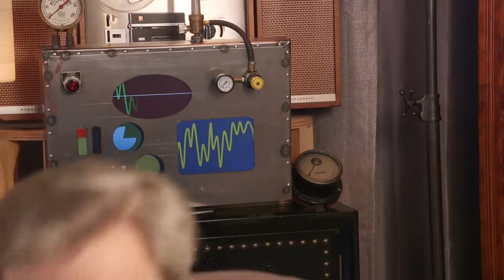Climb Everest In a T shirt & Shorts Wim Hof Tells You How!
Climb Everest in a t-shirt & shorts. Survive submersion in freezing water for hours. Control Your Mitochondria with your mind. These are just some of the amazing feats accomplished by Wim Hof. In this episode of Bulletproof Radio Dave gets the “Dutch Daredevil” to reveal how achieved the superhuman abilities that have stunned the scientific community and changed everything the world’s smartest scientists thought they knew about the human body.